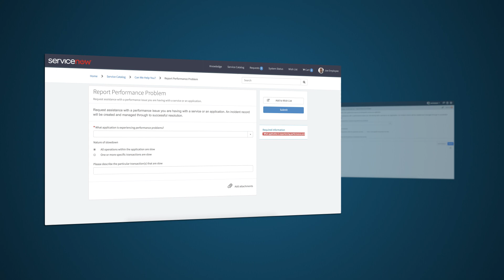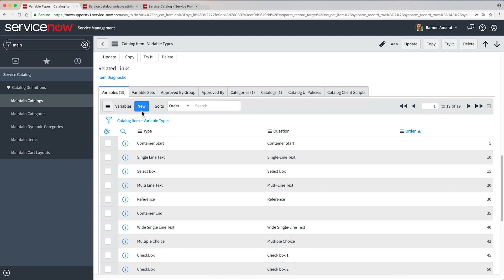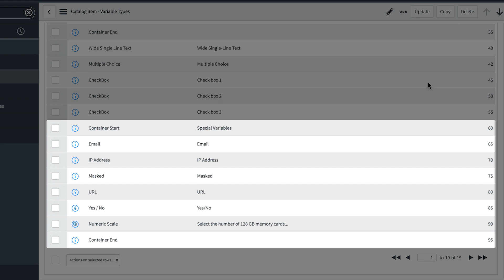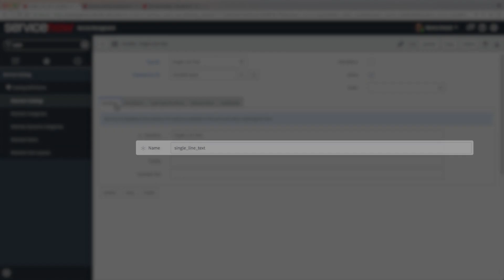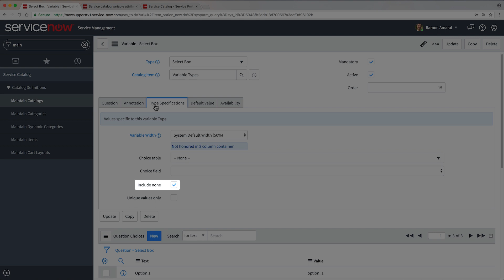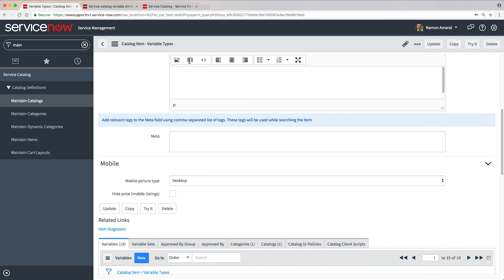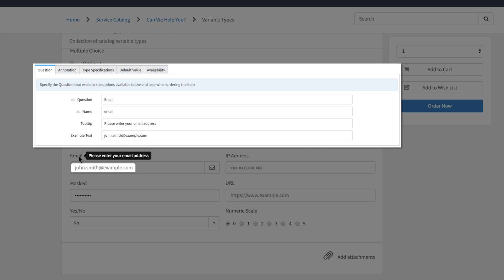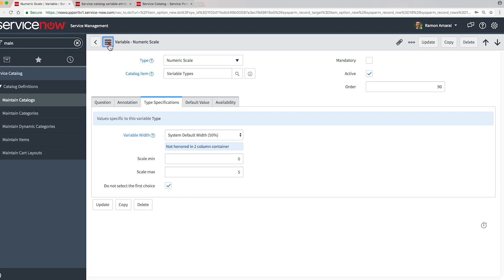Request Management and Service Catalog | Variables Overview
Explains the purpose of service catalog variables, demonstrates variable layout,  and provides a brief overview of the variable types.

Applies to all supported ServiceNow releases as of Kingston.

Role required: catalog_admin

This video covers:

0:25 Purpose and types of service catalog variables
1:42 Variable layout on forms
3:27 Demonstration of variable types